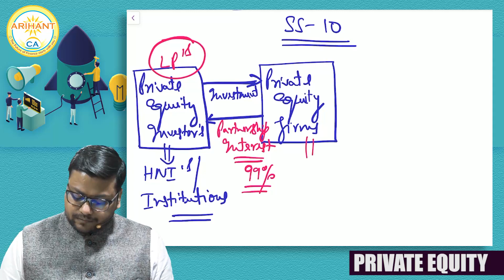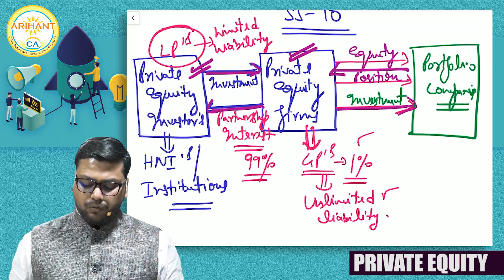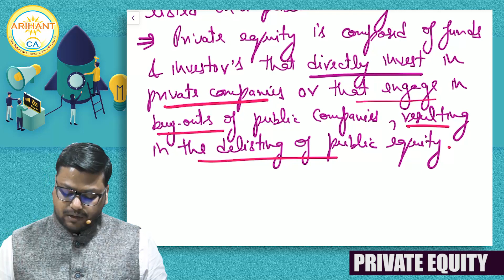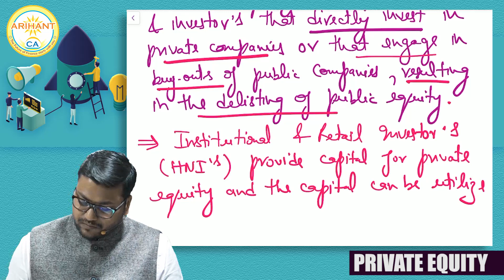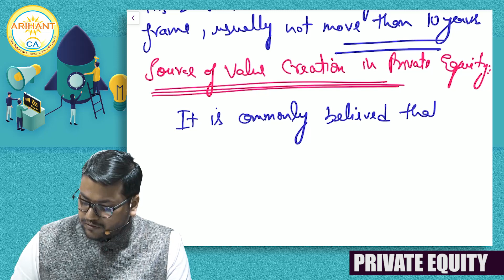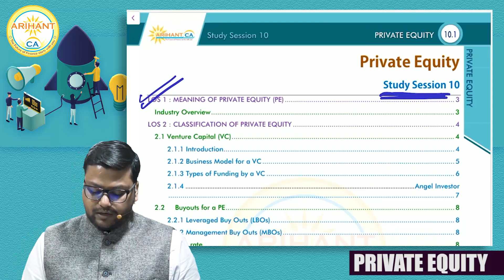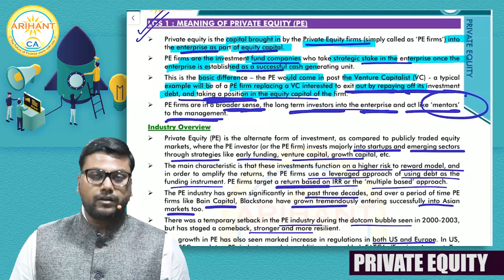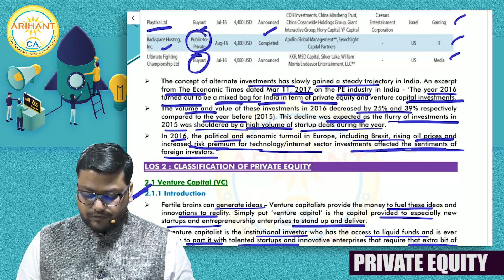CA Final | PAPER 6B I ELECTIVE I FSCM | New Course | PRIVATE EQUITY | CA Gaurav Jain | Arihant CA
IMPORTANT VIDEO LINKS:
8) CA FINAL 30 Days Revision Strategy + 48 Hrs SFM Study Plan by CA GAURAV JAINN